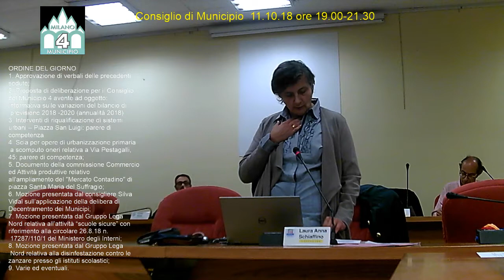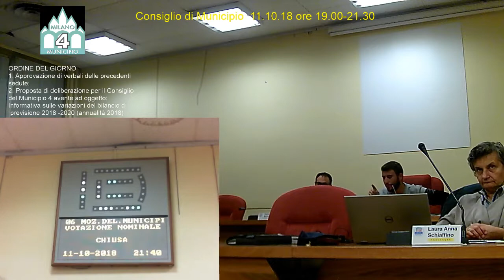Consiglio di Municipio 11 10 18 ore 19 00 21 30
1. Approvazione di verbali delle precedenti sedute;
2. Proposta di deliberazione per il Consiglio del Municipio 4 avente ad oggetto: Informativa sulle variazioni del bilancio di previsione 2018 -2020 (annualità 2018)
3. Interventi di riqualificazione di sistemi urbani – Piazza San Luigi: parere di competenza
4. Scia per opere di urbanizzazione primaria a scomputo oneri relativa a Via Pestagalli, 45: parere di competenza;
5. Documento della commissione Commercio ed Attività produttive relativo all'ampliamento del "Mercato Contadino" di piazza Santa Maria del Suffragio;
6. Mozione presentata dal consigliere Silva Vidal sull’applicazione della delibera di Decentramento dei Municipi;
7. Mozione presentata dal Gruppo Lega Nord relativa all’attività “scuole sicure” con riferimento alla circolare 26.8.18 n. 17287/110/1 del Ministero degli Interni;
8. Mozione presentata dal Gruppo Lega Nord relativa alla disinfestazione contro le zanzare presso gli istituti scolastici;
9. Varie ed eventuali.